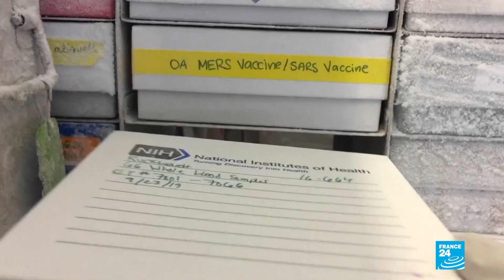Covid-19 es el nombre oficial del coronavirus, que deja más de 1.000 muertos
La Organización Mundial de la Salud ve la propagación del virus como una "amenaza muy grave" para el mundo y dijo que espera tener una vacuna en 18 meses. Los efectos de la expansión del virus se sienten con fuerza en el terreno económico.